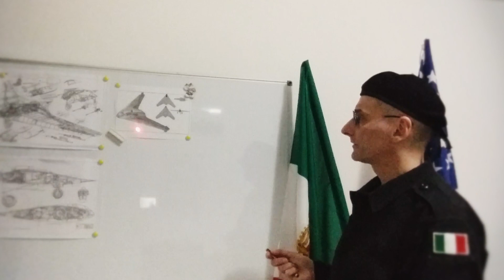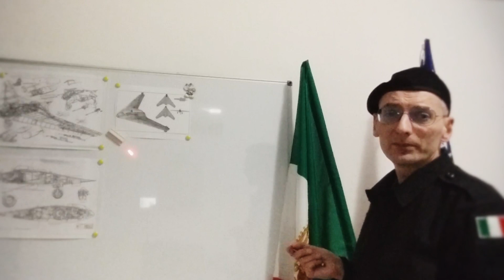Horten vs Göthert (from my lectio magistralis on the topic of aerodynamic innovation)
The Horten Ho-IX was the first all-wing jet-fighter designed by Reimar and Walter Horten. It was built by Gothaer Waggonfabrik late in World War II.
But another designer, Dipl-Ing. Rudolph  Göthert, was up to prompt his more advanced project to be put into production.